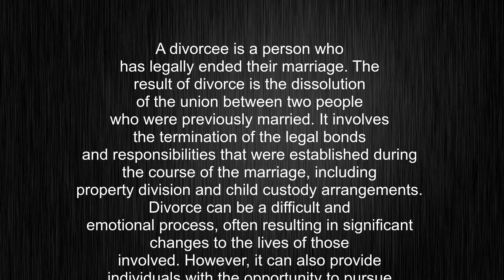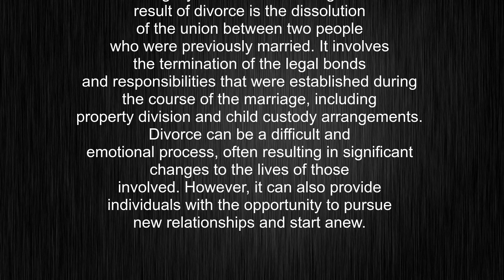What's the meaning of "divorcee", How to pronounce divorcee?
This video tells you what "divorcee" means, how to pronounce it, provides a pronunciation guide and an accurate definition.
00:00 Pronunciation
00:23 Meaning

- What is the meaning of divorcee
- How to say divorcee
- What is the definition of divorcee
- How to pronounce divorcee

Visit our free audio/video dictionary tutorial to learn how to correctly pronounce words/names and to learn their meanings, definitions, just like divorcee definition and meaning in Merriam-Webster, divorcee definition and meaning in Collins English Dictionary, divorcee definition and meaning in The Oxford English Dictionary, divorcee definition and meaning in Longman Dictionary of Contemporary English, divorcee definition and meaning in Cambridge Advanced Learner's Dictionary, and more.